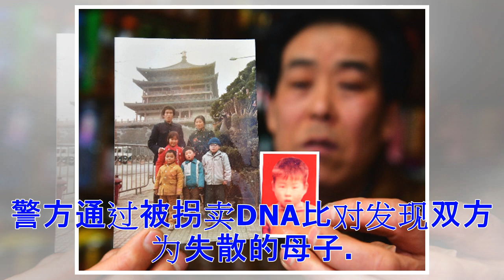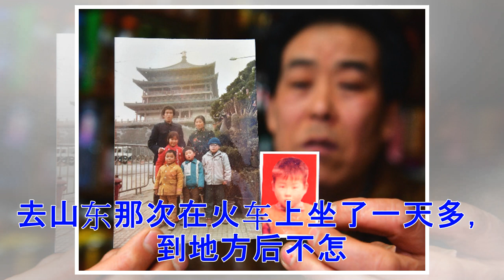大妈“卧底”医院27年寻子：没钱没势，没想过放弃(图)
2月23日上午，在西安交通大学第二附属医院做了27年清洁工的张彩霞，和29年前在此走丢的儿子丁丁（化名）相聚了。谈到团聚后的问题，张彩霞说自己不会为难儿子，“过得不好回来也行，给他留了住的房子，过得好了把那边的老人照顾好，给他们养老送终。” 1989年，张彩霞带着5岁的丁丁去西安交通大学第二附属医院看望父亲，结果儿子在医院附近走丢了。她曾根据线索到山东河南寻找儿子，未果后一度丧失信心。两年后，张彩霞选择在儿子走丢的西安市交大二附院做保洁员，等待孩子回到这里找自己。 丁丁长大后也曾寻找亲生父母，2017年11月，警方通过被拐卖DNA比对发现双方为失散的母子。目前，丁丁已成家生子，养父母对其也有很多不舍。 对话张彩霞及其丈夫张建昆 “我们没钱没势，但没想过要放弃” 每日人物：29年来曾想过放弃寻找吗？ 张彩霞：去当地发现不是我的娃会肯定失望，有很多次都是这样。我们没钱没势，但没想过要放弃，也有很多像我一样找孩子的父母。 每日人物：在医院工作后，还出去找过孩子吗？ 张彩霞：孩子长大了也懂事了，我相信他自己也会去找我。我也没什么消息，只能在医院等着。 每日人物：平时过节的时候，家里是什么情况？...